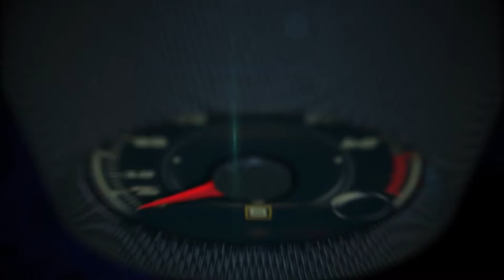Car, Truck and Utility Vehicle of the Year 2017 Chevy Bolt EV, Chrysler Pacifica and Honda Ridgeline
Car, Truck and Utility Vehicle Winers of the Year 2017 Chevy Bolt EV, Chrysler Pacifica and Honda Ridgeline